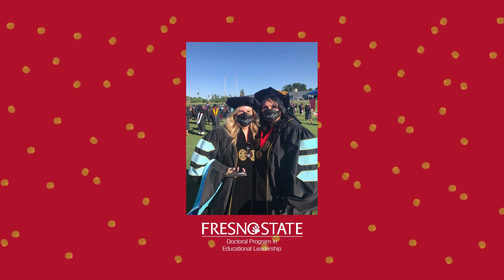Congratulations 2021 Graduates!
Graduation isn't the end, it's just the beginning for these educational leaders.

These 31 students completed their Doctor of Education degree from California State University Fresno over the weekend and we haven't stopped smiling seeing all of these great photos roll in!

These graduates from Online Cohort 3 and Face-to-Face Cohort 12, come to Fresno State from all across California and throughout the Central Valley, and are leaders in P12 schools and districts and in higher education.

Our hope for you is that this EdD will be the beginning of new journeys. We hope you feel inspired by your colleagues, faculty, and the graduates that came before you to educate and empower others for success.